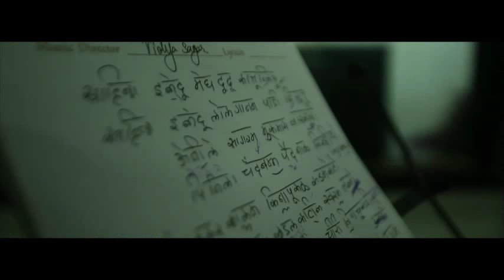Making video of Sahiba Song - Anarkali Malayalam Movie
Written & Directed by Sachy
Produced by Rajeev Nair - Magic Moon Productions
Starring: Prithviraj Sukumaran, Biju Menon, Kabir Bedi, Rajiv Menon, Ranji Panikar, Suresh Krishna, Major Ravi, Madhupal, Priyal Gor, Miya, Samskruthi Shenoy etc.
DOP: Sujith Vassudev
Lyrics : Rajeev Nair
Singer : Hariharan